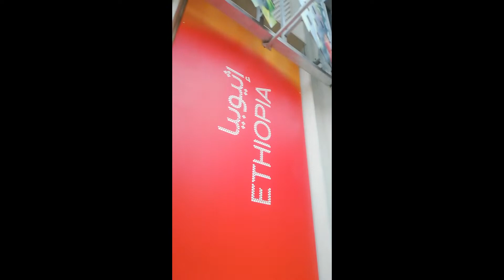1st Time Meeting Miss Trudy At The Expo 2020 Dubai.